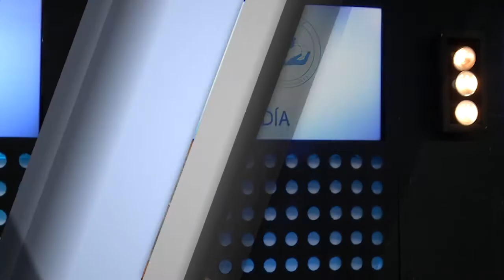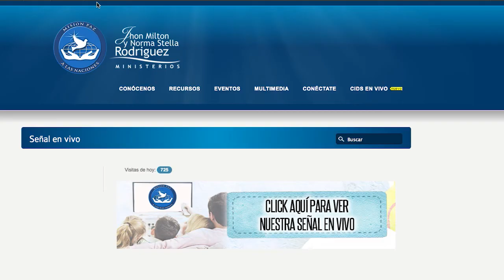MPN AL DIA Feb 21 2015